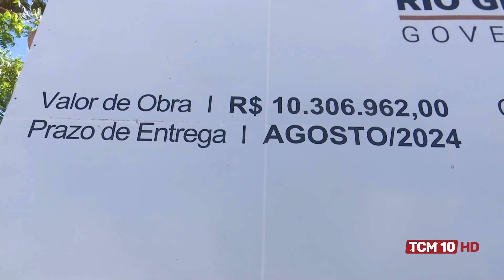Cenário Político com Roberto Wagner - cand. pres. CREA